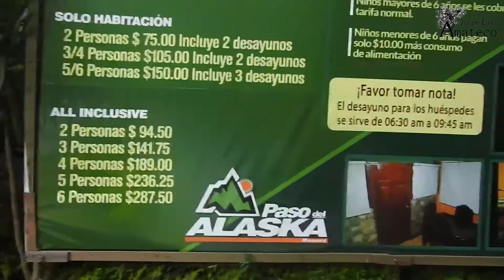Mi hermoso país El Salvador EL PASO DE ALASKA LOS NARANJOS, SONSONATE, EL SALVADOR VLOG # 12